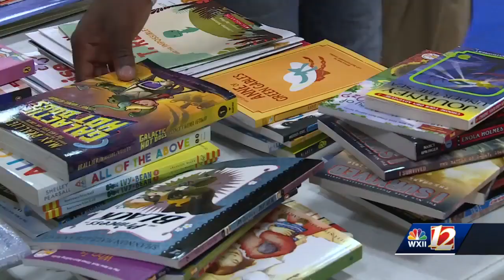'I am a Queen' hosts back-to-school giveaway